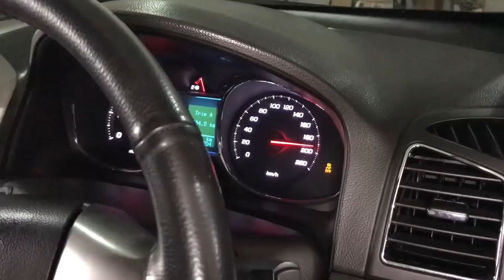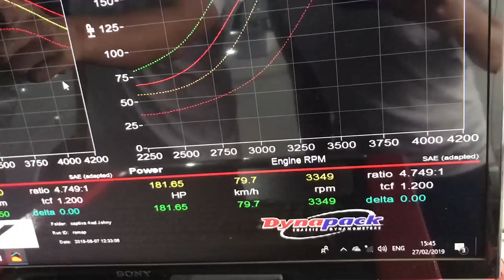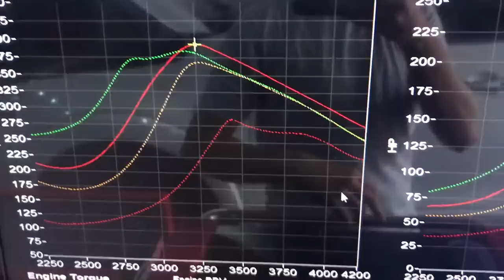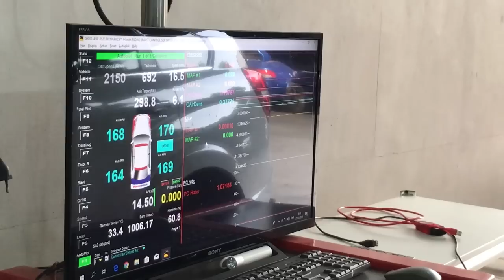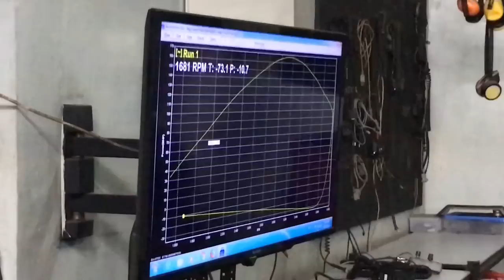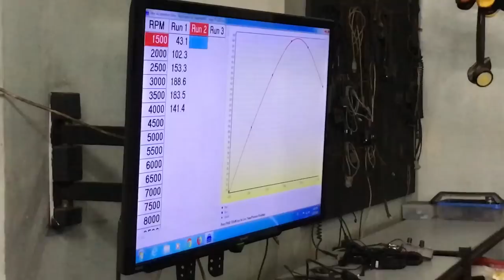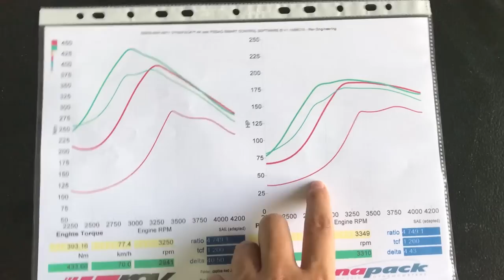DYNO TEST and REMAP ECU RE-TUNING ECU MOBIL INDONESIA - JCV VLOG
HALO GUYS! para pecinta tuning mobil Indonesia! di minggu ini kita melakukan dyno test mobil sekaligus remap ecu dan tuning ulang mobil saya ya.

Setelah pemakaian kurang lebih sekitar 6 bulan, saya merasa masih ada yang kurang dari remap ecu mobil saya sebelumnya guys. Bukan berarti remap ecu nya gagal atau gimana, cuma masih ada yang perlu dibenerin setting ecu mobilnya. Ada yang masih kurang akurat settingnya.

Rupanya selama ini torque limiter nya masih aktif guys! akibatnya apa? ketika saya mencoba melakukan top speed tes di jalan, ketika jalanan sedikit menanjak, putaran mesin mobil akan tertahan di 3000 rpm saja guys. Sehingga kita tidak bisa mencapai top speed, padahal putaran mesin belum mentok. Terakhir saya coba cuma sampai 190 KM/H guys.

Nah untuk itu kali ini saya mengunjungi bengkel spesialis remap ecu mobil untuk meningkatkan performa mobil, yaitu REV ENGINEERING yang berada di Jalan Panjang Jakarta Barat guys. Bengkel milik om Teddy ini bisa melakukan remap dan tune up untuk hampir semua merk mobil guys. Bahkan disini banyak juga yang melakukan upgrade engine parts, upgrade big turbo, pasang turbo untuk mobil naturally aspirated, pasang dastek unichip hingga custom body kit guys!

Saya minta om Teddy rev engineering untuk me-remap ulang/re-tuning ecu chevrolet captiva AWD saya, persisnya untuk remove torque limiter nya. Harapannya performa mobil captiva diesel saya bisa meningkat lagi guys.

So guys, cek videonya sampai habis ya biar tahu gimana sih proses remap ecu mobil dan dyno test mobil itu? lalu mobil-mobil apa saja yang saya temui disini? oh ya ada avanza drag race juga lho yang lagi di remap disini. Jangan lupa juga liat mobil diesel monster yang lagi dijual guys, yaitu sebuah ford ranger wildtrak 3200 cc! Kali aja kalian cocok hehehe.

Enjoy the video guys. ! cheers!